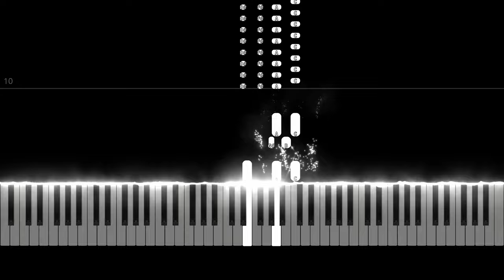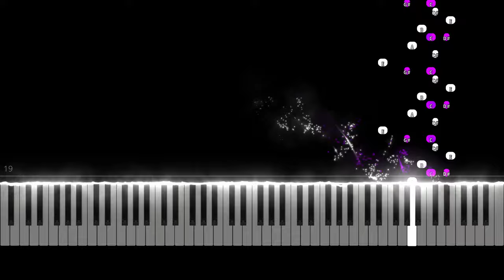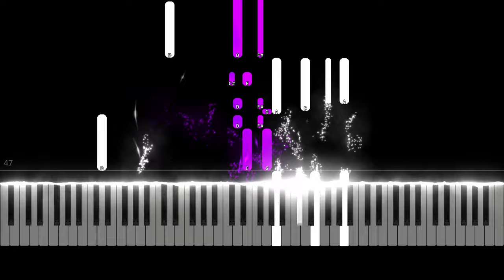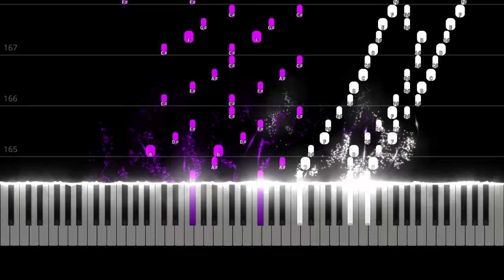Hungarian Rhapsody No. 11 - Franz Liszt (4K)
Hungarian Rhapsody No. 11, S.244/11, in A minor, is the eleventh Hungarian Rhapsody by Franz Liszt. An average performance of the piece lasts about five minutes.